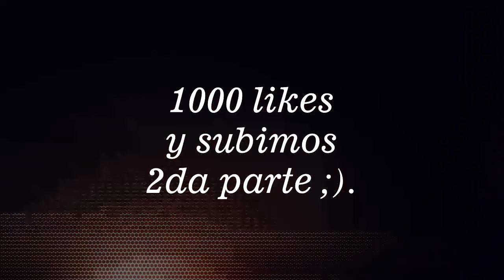Duelo de chicas cuberas TERMINA MAL (con música de Linkin Park) | Speedcuber Perú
Reto de chicas armando el cubo Rubik en la tienda, para los que decían que no habían mujeres speedcubers acá les demostramos que no es así.

Versus entretenido de mujeres resolviendo el cubo :)